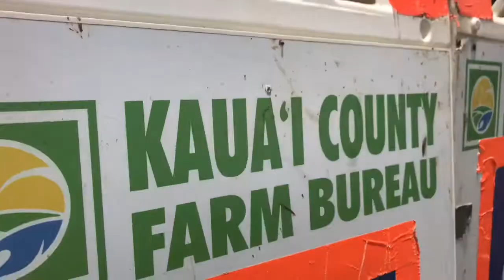A day in our island life |Dear K& R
Dear Keanu and Raina,
I’m sorry mommy had to😂 I love messing with you both! I took a gecko and chased you guys around the house!